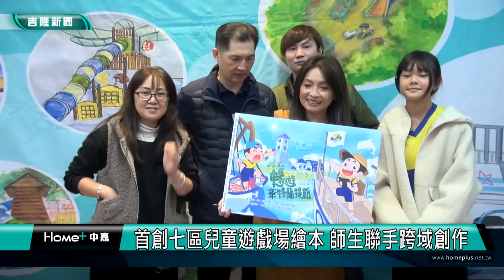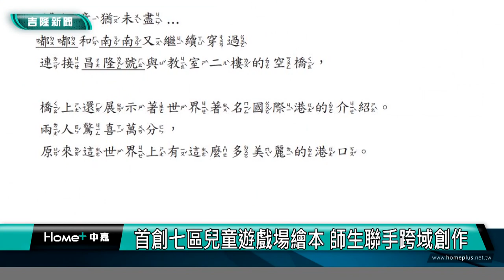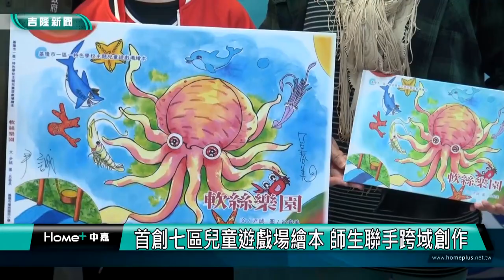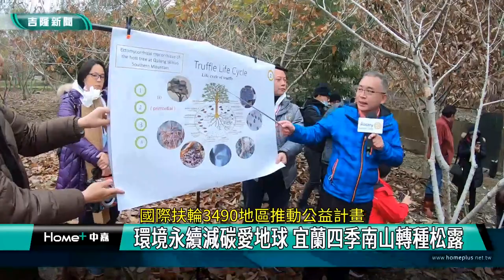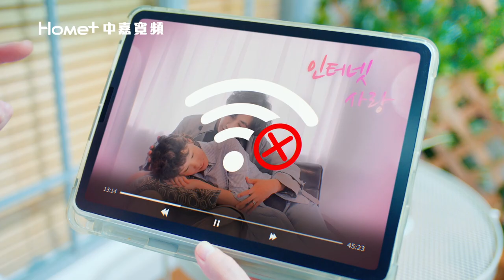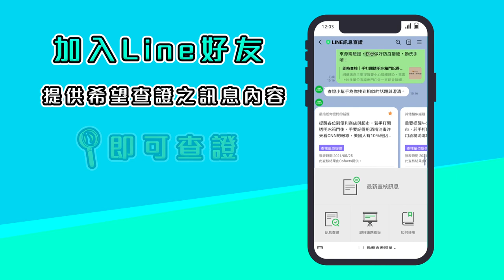中嘉基隆新聞-20221219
00:20 國門廣場玻璃屋競圖展 看未來東岸港區想像
02:53 市政府招商 全球首座元宇宙實境體驗館啟用
06:03 冬至到 自強里連續九年搓湯圓 熱絡溫暖長者
08:18 4隻海豚擱淺石門沙灘  新北、基隆市府合力救援
11:23 基隆北聖宮109位信眾 集資善款捐救護車
18:26 首創七區兒童遊戲場繪本 師生聯手創作
20:21 環境永續減碳愛地球 宜蘭四季南山轉種松露

臉書追起來
Home 中嘉- 吉隆有線電視

趣聞不漏接
吉隆官網(中嘉新聞)

喜歡看電視?